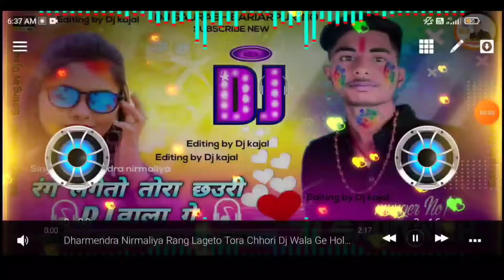रंग लगेतो तोरा छोरी DJ वाला गे Dharmendra Nirmaliya | Rang Lageto Tora Chhori Dj Wala Ge Holi Song